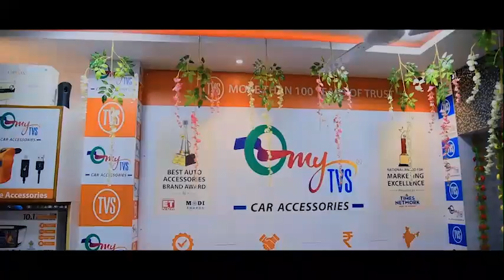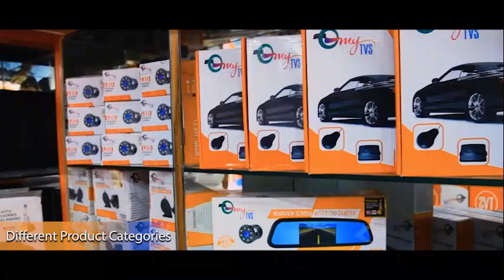myTVS Brand Shop Launch, Gandhidham, Gujarat